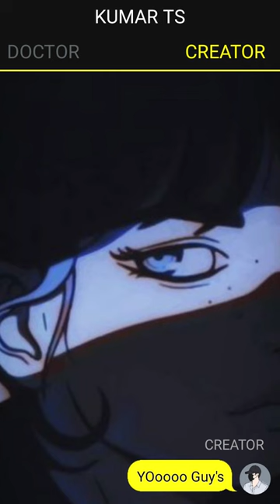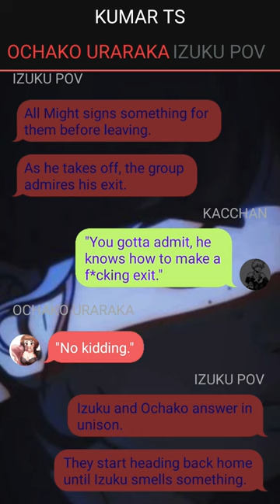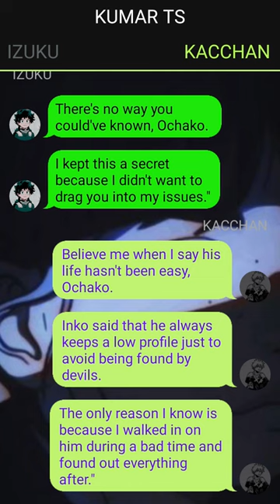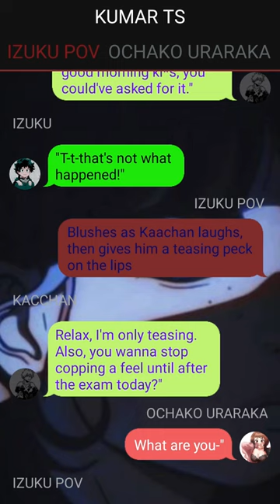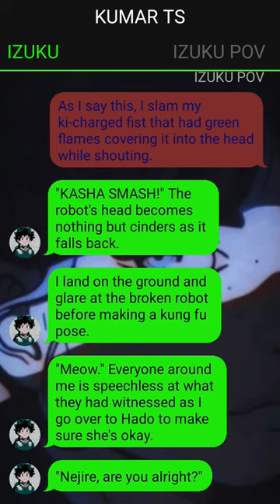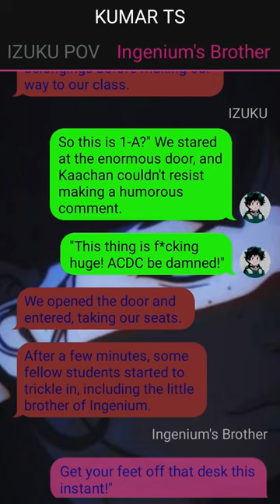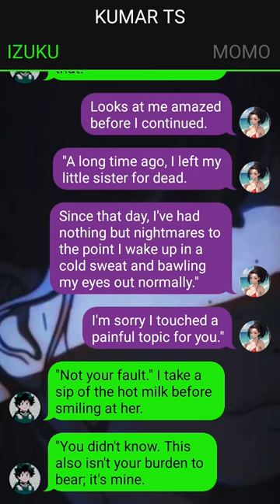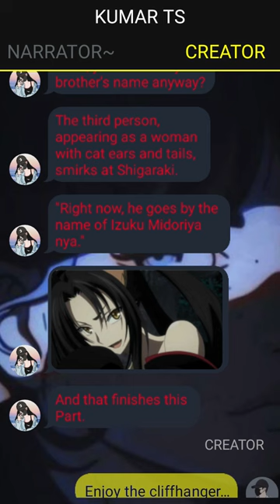Heartbroken Deku Texting Story // Deku In Highschool DXD // Izuku X ???// Pt~1 //